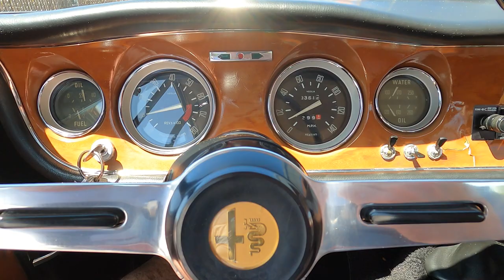Walk Around - 1967 Alfa Romeo Giulia Sprint GT "Stepnose"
Bring a Trailer NO RESERVE auction preview: California car from new, restored from bare metal by Lloyd Buck, with suspension by Bob Melo,